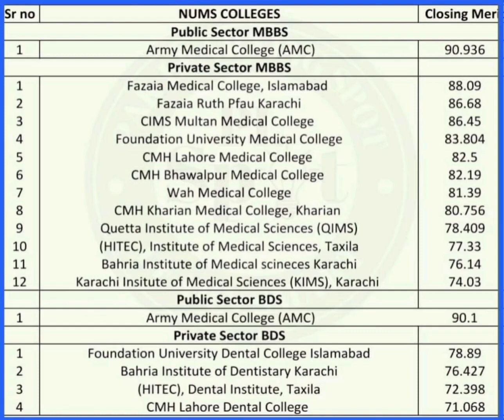MBBS BDS 1st MERIT LIST Announced/NUMS PMC Latest News/NUMS Re Admissions/Apply Now/CMH Merit Lists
NUMS-MDCAT & PMC-NMDCAT 2021 Breaking News:-
Starting From 5th December,2021
➪  Our Services | Products :-
➜ AFNS (Army Nursing) Book's & Online Preparation
➜ NUST NET, FSc Board Exams & ISSB Book's also available.
•16,750+ Candidates Scored 155+/210 (NMDCAT 2021)
• 18,690+ Candidates Scored 130+/150 (NUMS 2021) "Overall Results 91%
✅ Online Test Sessions Series's
✅ Daily Home Assignments
➟ Enroll_Now!
🌐 Register Here!

🚚 Free Delivery across Pakistan (Cities and Village's) within 48 Hrs

 1) ~ AKU MDCAT BOOK 2022:-
Order_Now:-
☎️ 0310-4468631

Register_Now:-
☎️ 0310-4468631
(AKU Team)

NUMS PMC Team.

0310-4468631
Or eMail